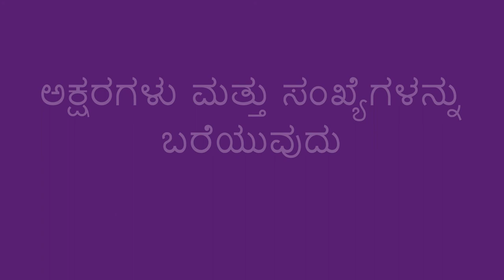ಪೆನ್ಸಿಲ್ ಹಿಡಿಯಲು ಕಲಿಯುವುದು - Learning to Hold a Pencil (Kannada)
ಮಗುವು ಅಕ್ಷರಗಳು ಅಥವಾ ಸಂಖ್ಯೆಗಳನ್ನು ಬರೆಯಲು ಪ್ರಾರಂಭಿಸುವ ಮೊದಲು, ಪೆನ್ಸಿಲ್ಲನ್ನು ಹೇಗೆ ಹಿಡಿಯಬೇಕೆಂದು ಕಲಿಯುವುದು ಮುಖ್ಯ. ಪೆನ್ಸಿಲ್ಲನ್ನು ಹೇಗೆ ಹಿಡಿಯಬೇಕೆಂದು ಕಲಿಯಲು ಮಗುವಿಗೆ ಹೇಗೆ ಸಹಾಯ ಮಾಡಬಹುದು ಎಂಬುದರ ಕುರಿತು ಈ ವೀಡಿಯೊ ನೋಡಿ ಕಲಿಯಬಹುದು.

Before a child starts writing letters or numbers, it’s important for them to learn how to hold a pencil. This video shares tips for how one can help a child learn how to hold a pencil.